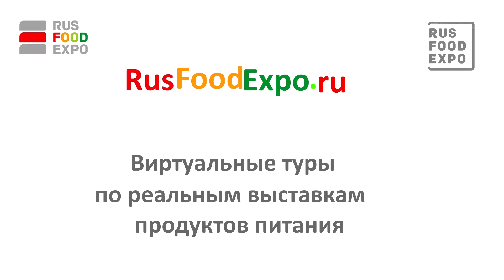Atena на выставке Worlodfood Azerbaijan 2016, 19-21 мая 2016, Баку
Компания «Atena» представляет молочные продукты – сыр, йогурты, творог, сметану.